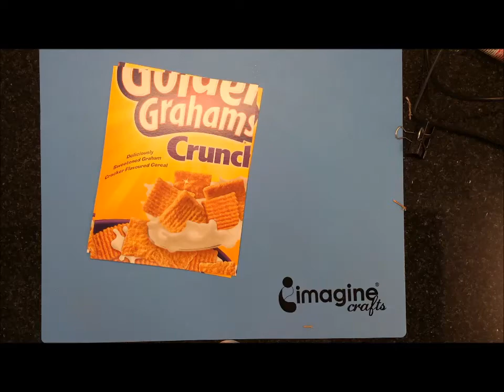SSD Upcycle and Scrap Challenge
Here is the link to Alice's video.